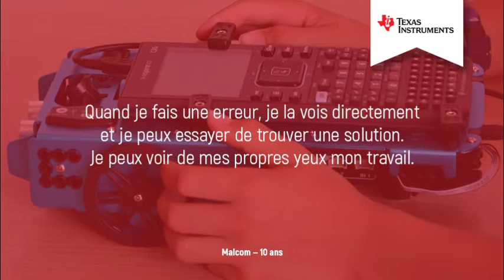Il n'y a pas d’âge pour apprendre avec le TI-Innovator™ Rover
Il n'y a pas d’âge pour apprendre ! Voici une petite vidéo pour partager avec vous les témoignages de jeunes enfants ayant travaillé avec le TI-Innovator™ Rover.  Motivons ensemble la génération de demain.